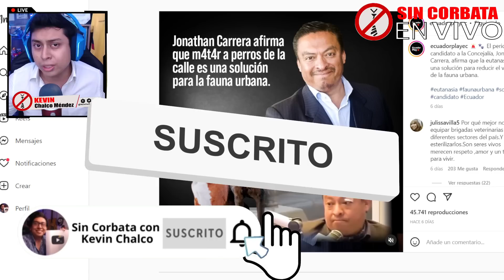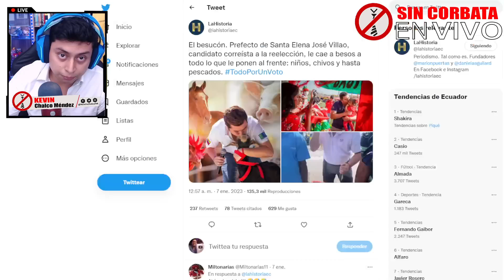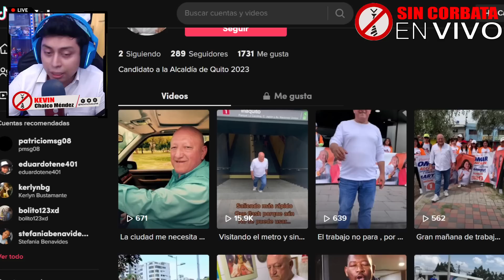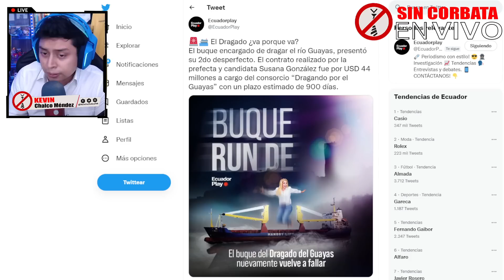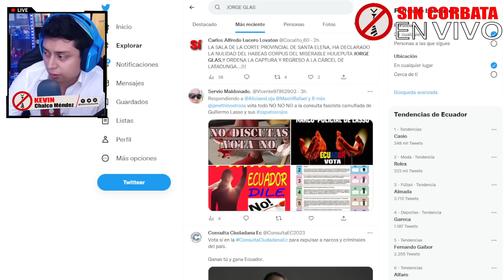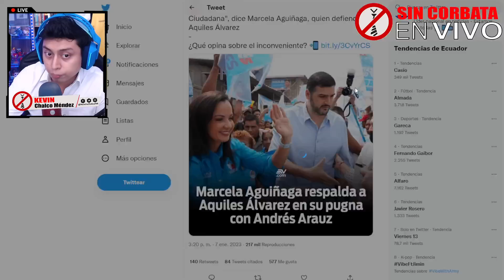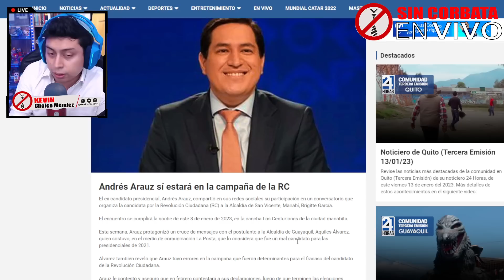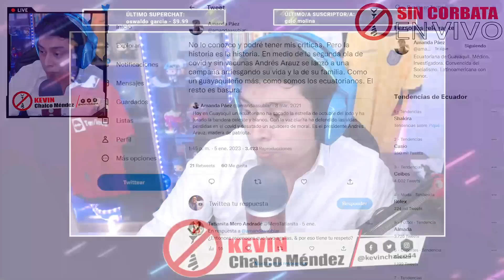HABLAR ASÍ de ANDRES ARÁUZ “FUE UN ERROR” de AGUIÑAGA y AQUILES ALVAREZ